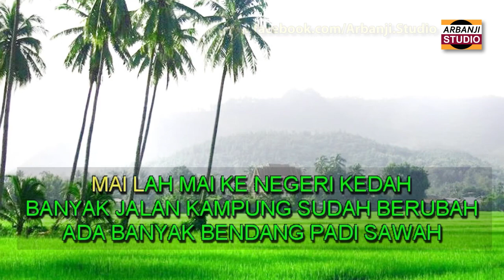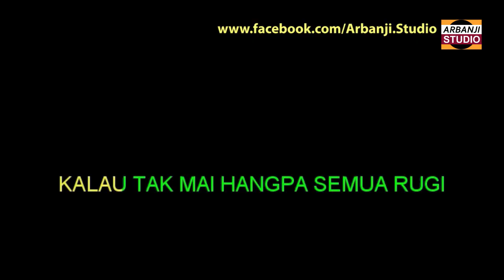Jom Mai Kedah Karaoke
Lagu Ciptaan: Arbanji Paipi.
Lirik: Ed DJ.